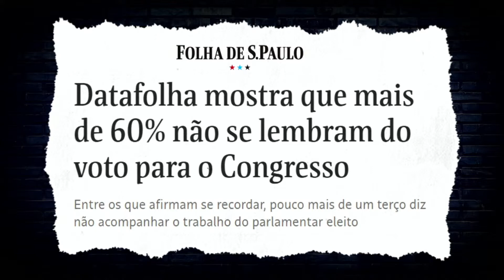PARE DE PENSAR EM PRESIDENTE!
PARTICIPAÇÃO de Van Moro (@vanmoro10)

PARTICIPAÇÃO de Raete Baldassi (@raetebaldassi)